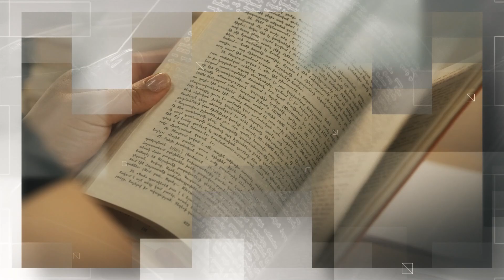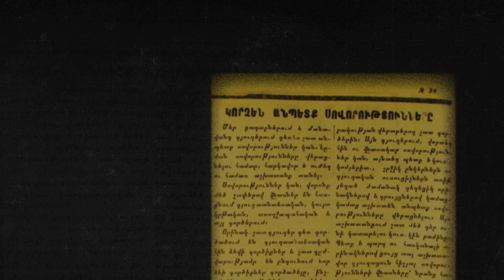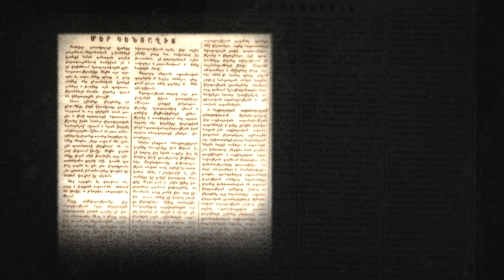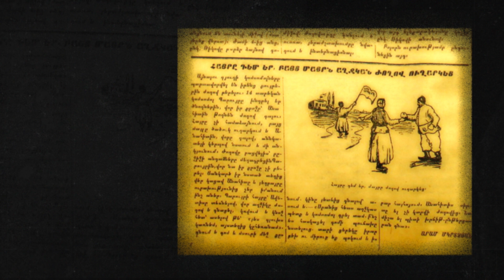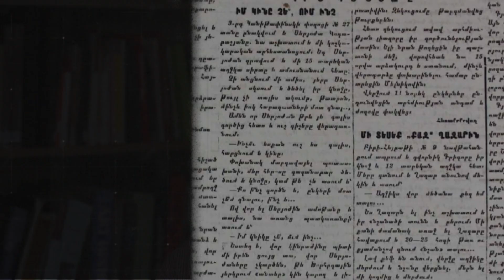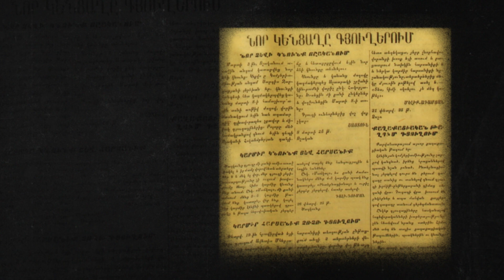Վավերագրեր #18. | Իրինա Շահնազարյան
«Վավերագրեր hայկական արդիությունների» հաղորդաշարի ընթացքում Աշոտ Հովհաննիսյանի անվան հումանիտար հետազոտությունների ինստիտուտի հետազոտողները ներկայացնում են «Հայկական արդիությունների ուսումնասիրման նախագծի» շրջանակում իրականացված իրենց ուսումնասիրությունների հետաքրքրական դրվագներն ու բացահայտումները։ Սրանցից են, օրինակ, նորաստեղծ Խորհրդային Հայաստանում արվեստագետների կենցաղի խնդիրը, Եղիշե Չարենցի Երկիր Նաիրի վեպի պատմական և մշակութային հետնախորքը, Հայ եկեղեցու միաբան Գալուստ Տեր-Մկրտչյանի գիտությունը, 18-րդ դարի Դավիթ-Դանիելյան կաթողիկոսական վեճն ու ներսիսյան ծածկագրերը և ալն։

Հետազոտություններն ամբողջությամբ կարող եք գտնել modernities.am կայքում։